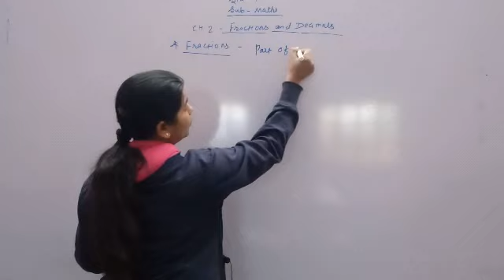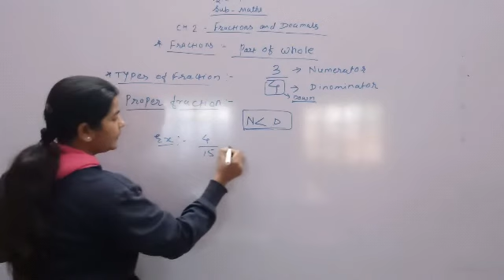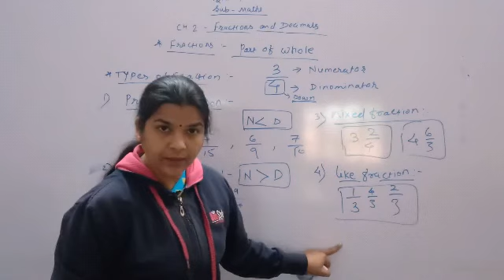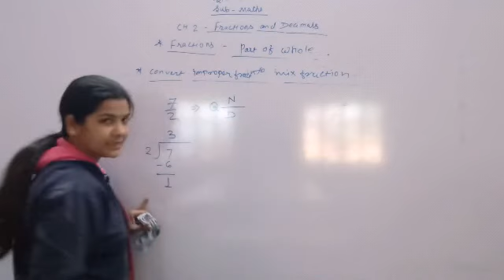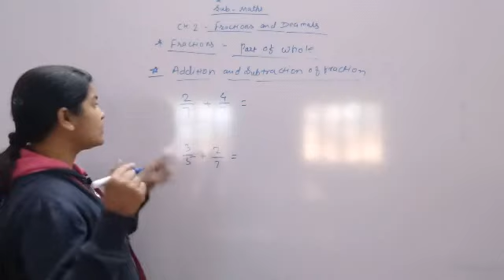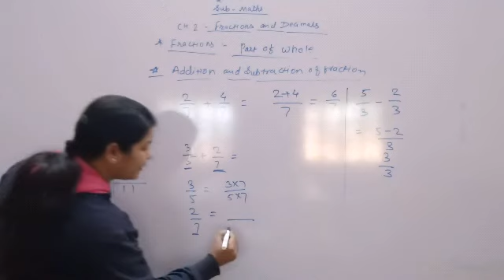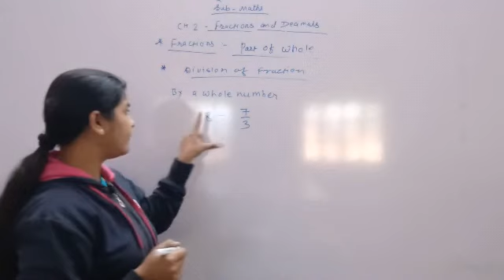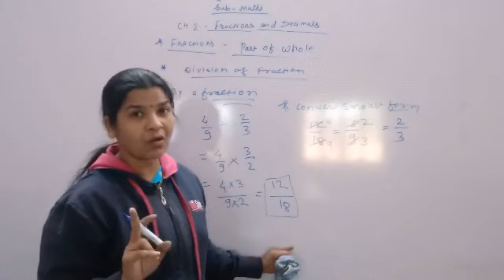maths STD 7 lesson 2 introduction of fraction